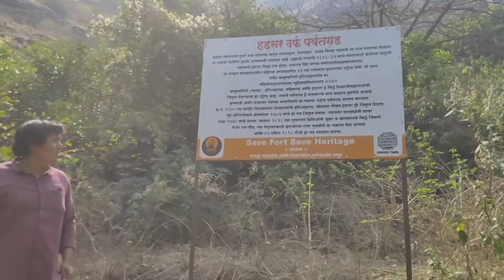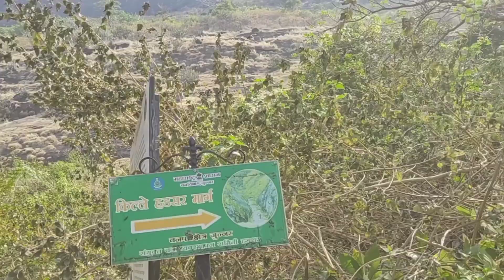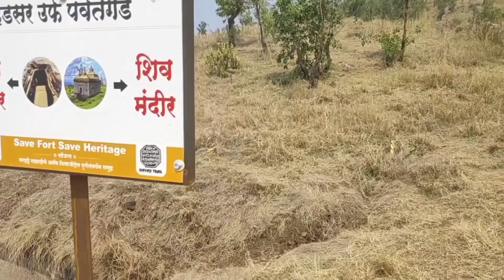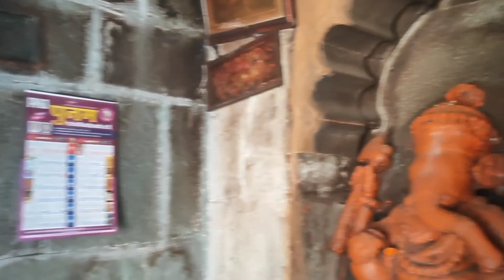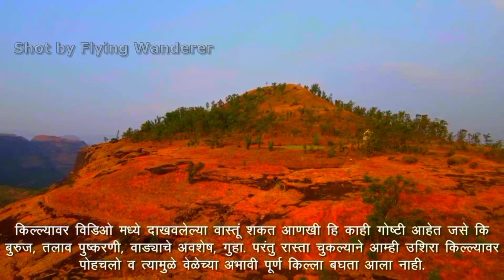Hadsar_fort🚩| trekking| Explorer| pune_junnar| marathi_vlog.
नाव:- हड्सर
उंची:-४६८० फुट.
ठिकाण:- पुणे जिल्हा, महाराष्ट्र, भारत.

पुणे जिल्ह्यातील जुन्नर तालुका असाच गडकिल्ल्यांनी नटलेला आहे. हडसर हा असाच या भागातील सुंदर किल्ला आहे. नाणेघाटापासून सुरुवात करून जीवधन,चावंड, शिवनेरी, लेण्याद्रि, हडसर आणि हरिश्चंद्रगड अशी रांगच आहे.

इतिहास
◆ हडसर किल्ल्याचे दुसरे नाव म्हणजे पर्वतगड.
◆ सातवाहनकालात या गडाची निर्मिती झाली असून या काळात गडावर मोठ्या प्रमाणात राबता होता. नाणेघाटाच्या संरक्षणासाठी नगरच्या सरहद्दीवर हा किल्ला बांधला गेला.
◆ १६३७ मध्ये शहाजी राजांनी मोगलांशी केलेल्या तहामध्ये हडसर किल्ल्याचा समावेश होता, असा उल्लेख ऐतिहासिक कागदपत्रांमध्ये आढळतो.
◆ यानंतर १८१८ च्या सुमारास ब्रिटिशांनी जुन्नर व आसपासचे किल्ले जिंकले. हडसर किल्ल्याच्या वाटाही ब्रिटिशांनी सुरुंग लावून फोडल्या.